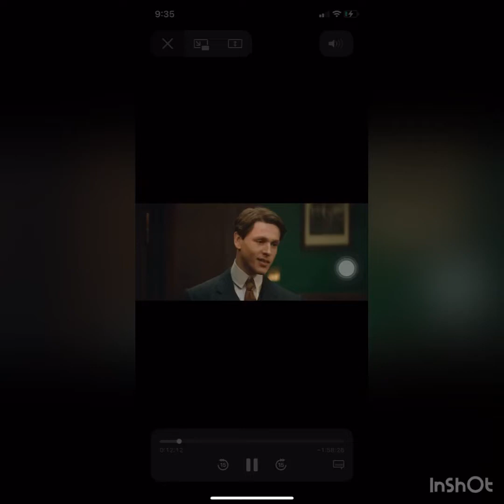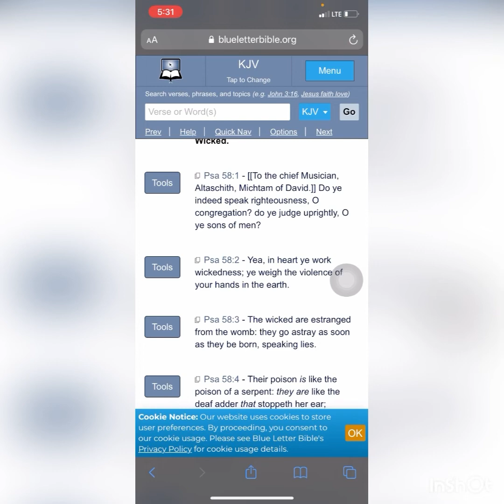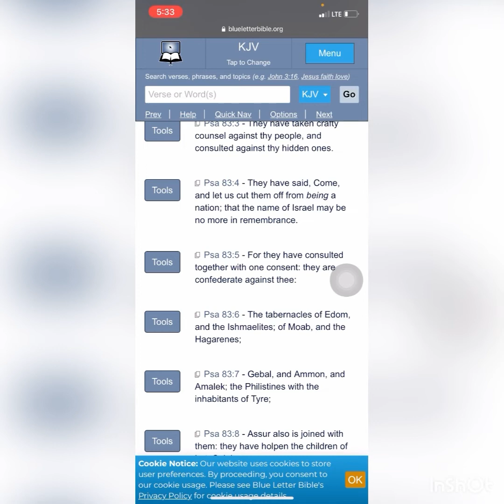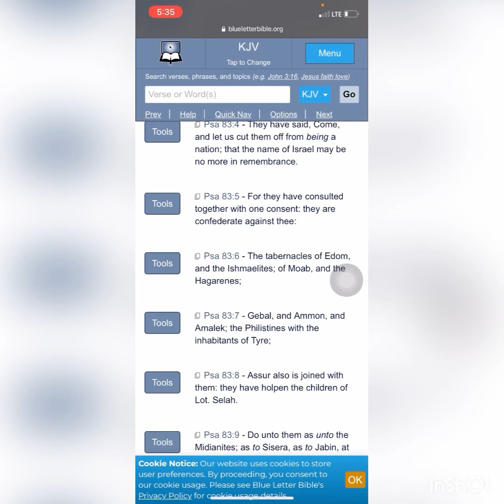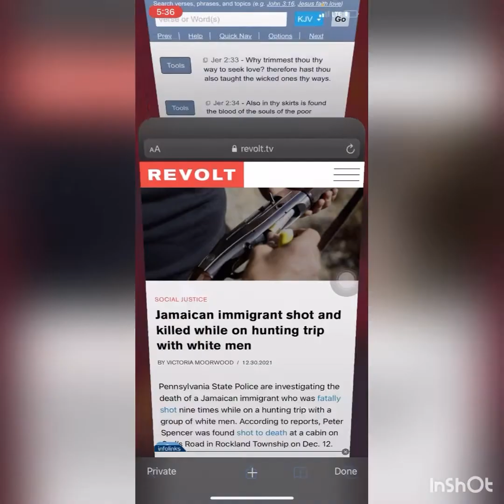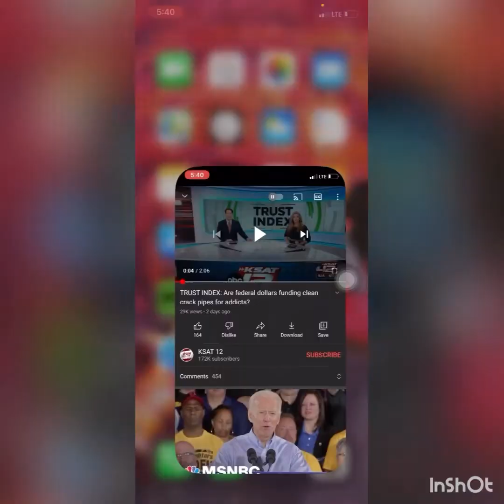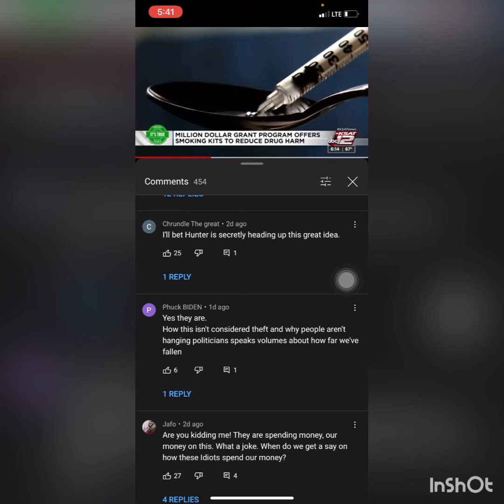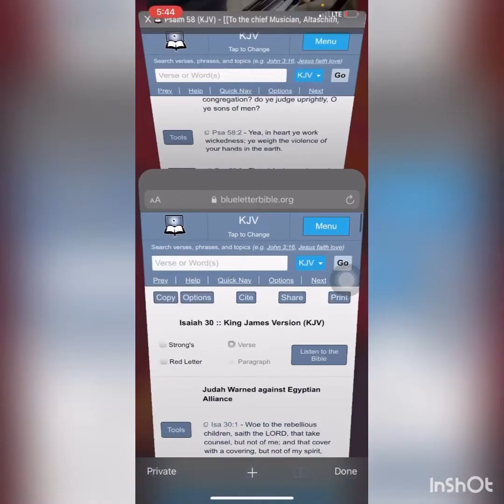Recognize Your Enemies Jake